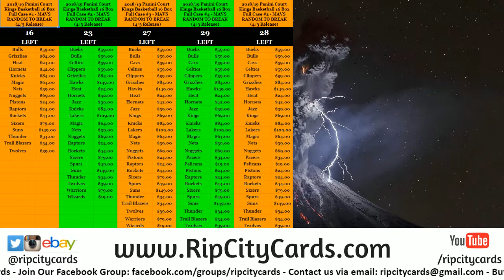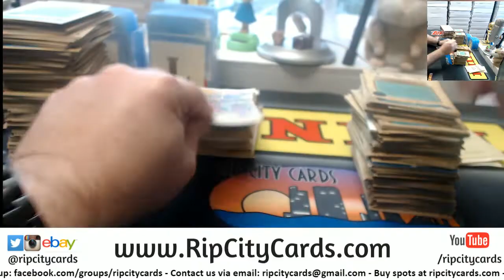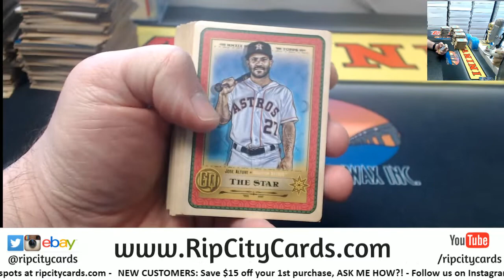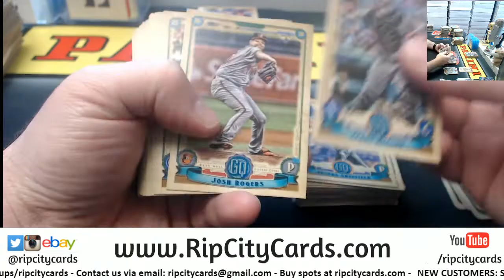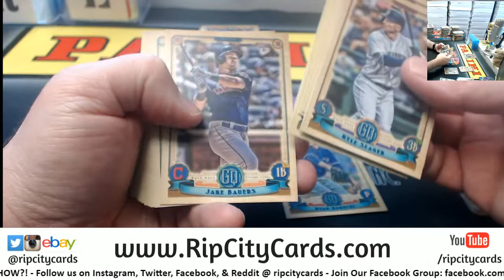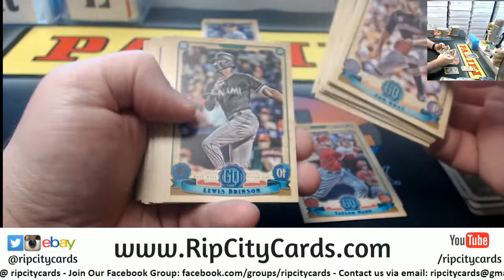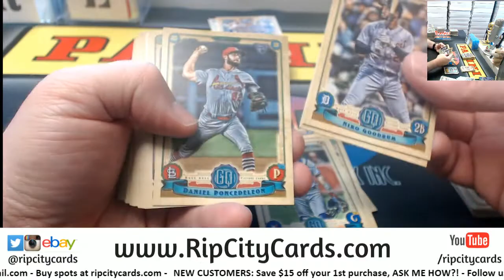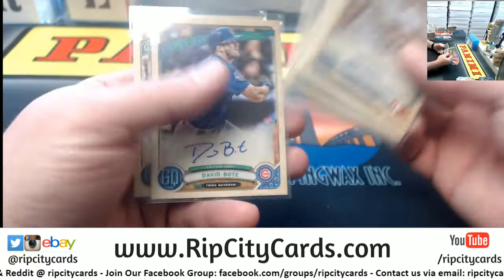2019 Gypsy Queen Baseball 5 Box #4 EBAY